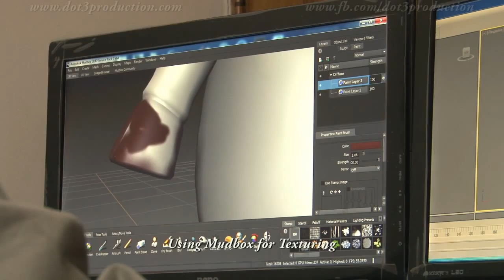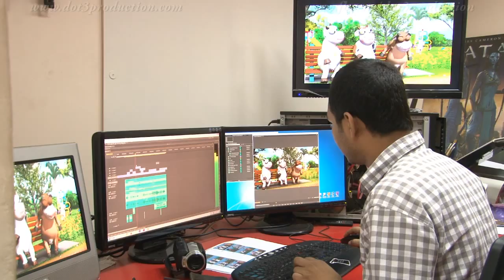Pran Milk Candy TVC Making sequel 2 by Dot 3 production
TVC concept:
On a very bright morning in the park bench two cows (as a human) sitting down and they were really bored. Suddenly one of the cow noticed that another red color cow is coming towards them to sit on the same bench. She informed her frined and her friend ensured her that she will do something naughty with her. When the new red color cow came to sit with them, they put a sticker "I am a donkey" behind her back. Then those two cows were laughing at the red cow and the red was embarrassed and leave the place.

Then the voice over comes
"Like this kind of happy and naughty cow we make Pran Milk candy.
Sweet candy from a naughty cow"

Render time: with 7 passes each full complete frame took us 53 min to render. Total render hour for the 30 Sec TVC was 662.5 hours.

Software used : 3Ds Max, Mudbox, unflod 3D, photoshop, after-effect and premier.